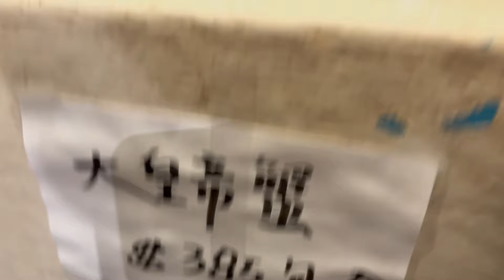今年皇帝蟹己吃N次之多吃到不亦樂乎。分享市中心生活方式。 HD 1080p